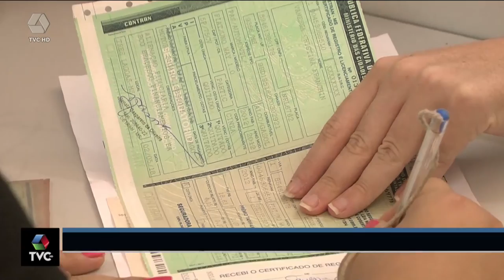Renovação da CNH será retomada a partir de setembro